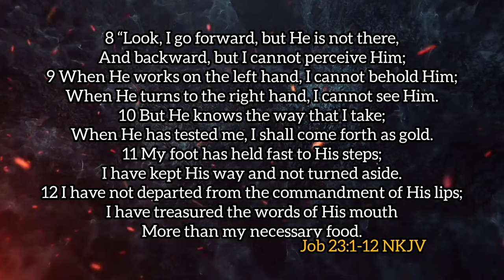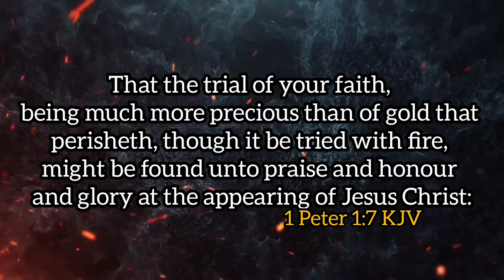JULY 07, 2024 (SUN): || GOD’S REFINING FIRE || PASTOR E.A. ADEBOYE’S OPEN HEAVENS DEVOTIONAL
A Review of Pastor E. A Adeboye’s Open Heavens Daily Devotional 2024. Month of July 2024 by Temitayo Aghedo (Sister Tayo)